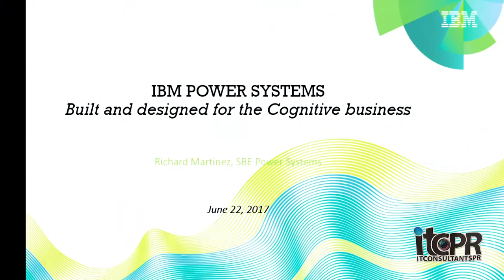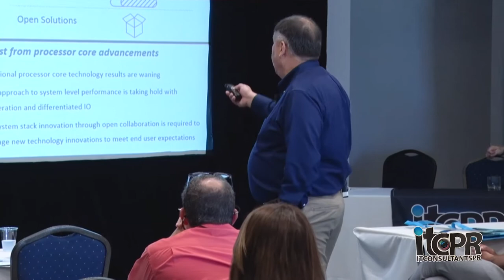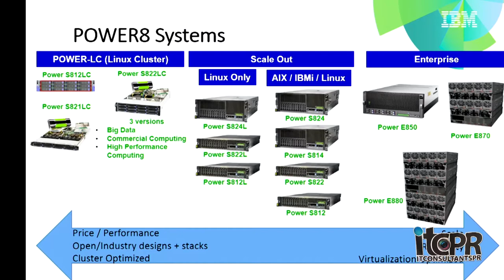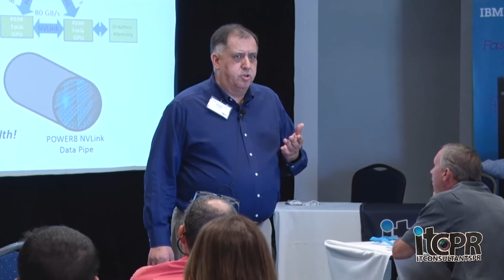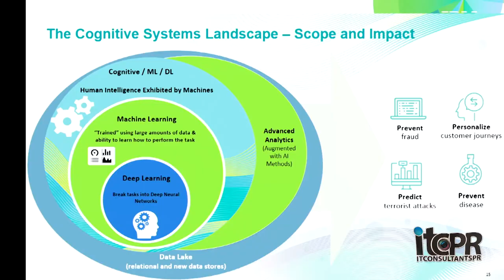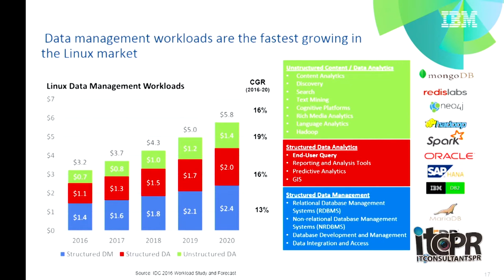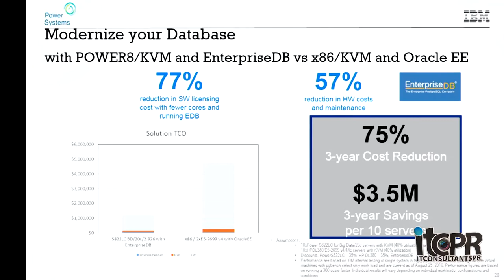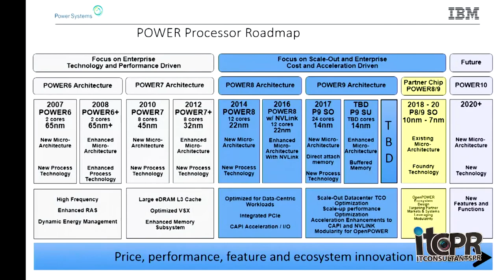ITConsultantsPR / IBM POWER SYSTEMS - Built & designed for the Cognitive business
Built & designed for the Cognitive business